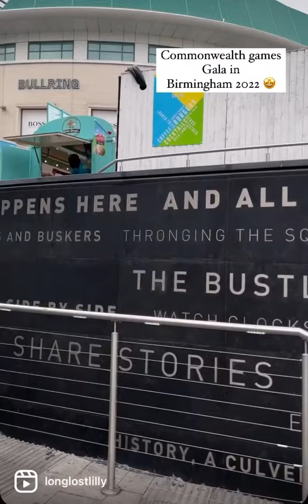Commonwealth games 2022 Festival in Birmingham, UK 🇬🇧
A glimpse of commonwealth festival arrangements in Birmingham 2022